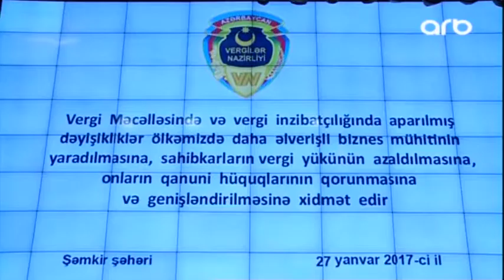Vergilər Nazirliyi Şəmkirdə sahibkarlarla görüş keçirib - ARB Kəpəz